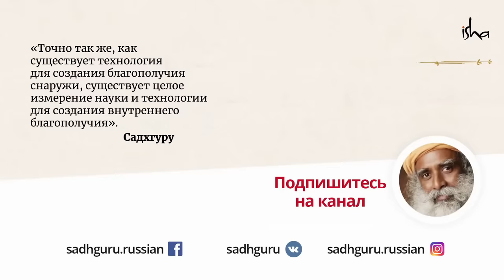Делай всё что хочешь, но только с одним условием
В новом видео Садхгуру разрушает концепции правильного и неправильного, большого и малого, важного и неважного. Он дает нам ключ к феноменальному чувству знания того, что работает именно для нас и окружающих нас людей в любой конкретной ситуации.